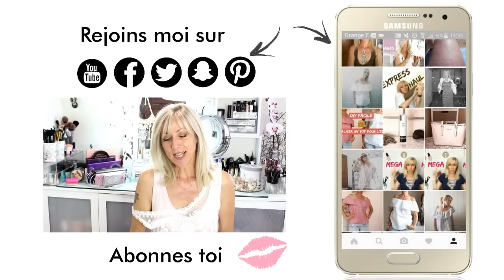HAUL MODE I MES DERNIERS COUPS DE COEUR I Jenalal Jul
Hello, hello !

Bienvenue sur ma chaîne et dans mon univers ou j'aborde le thème de la beauté sous toutes ses facettes, je partage avec vous ce que j'aime, ce qui me passionne, échanges et partages d'idées avec vous.

Je partage aujourd'hui mes derniers coups de coeur mode.
Articles mentionnés:
-T-Shirt ML blanc et sequins argent
-Pantalon camel bi-matières(existe en noir)
-T-Shirt noir avec empiècements(existe en gris)
-Bomber kaki
-Jean 2 en 1
Si tu es intéressée par les articles de Look Fashion, tu peux toujours commander! tu choisis et si c'est dispo, hop c'est envoyé!! c'est pas beautiful ça?alors contactes moi !!!

L'adresse et contact du magasin:
Look fashion
24 bis,avenue Bon Air
49110 Saint-Pierre Montlimart

Je poste en général 2 vidéos par semaine, le mardi et le vendredi.

J'ai crée un groupe fermé sur mon Facebook,qui réunira tous mes bons plans Aliexpress et autres et la bonne nouvelle, c'est que vous aussi ,vous pourrez partagez également les vôtres en postant des photos et avis et seulement les bons plans:
Bons plans Aliexpress et Cie(par Jenalal Jul)

-Mon matériel :
J'utilise un CANON EOS 700D et je réalise mes montages avec le logiciel Sony Vegas pro, mes éclairages viennent de chez Amazon et Ebay.

Sites recommandés:

Tu recherches une coque de portable sympa, bénéficies de -20% en indiquant le code JENABEAUTY sur le site de Waahooo:

Bon plan de fringues sur Errence:
Le site d'Errence: